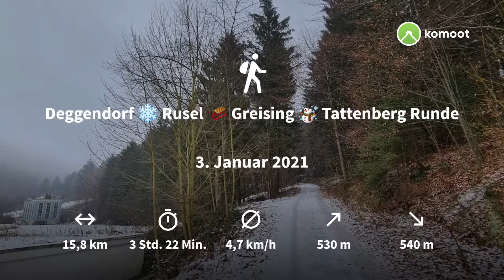Deggendorf ❄️ Rusel 🛷 Greising ☃️ Tattenberg Runde MyKomootStory Bayern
Wanderrunde Deggendorf  ❄️  Rusel  🛷  Greising  ☃️  Tattenberg

Den Link zum Profil findet ihr oben im Banner oder unter den Kanalinfos hier auf YouTube.Wer auf Komoot selbst angemeldet ist, kann mich auch in der dortigen Suche finden.Wenn euch eine Story gefällt dann lasst es mich doch wissen, über einen Kommentar oder Daumen 👍 oder ein Abo würde ich mich sehr freuen 🤗